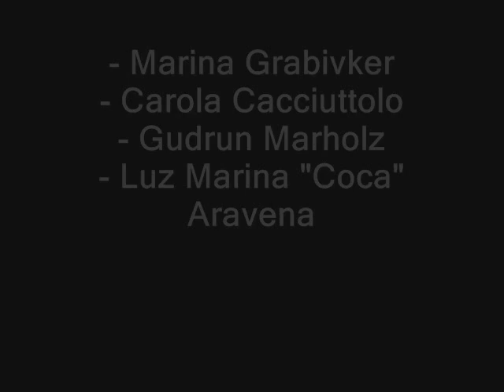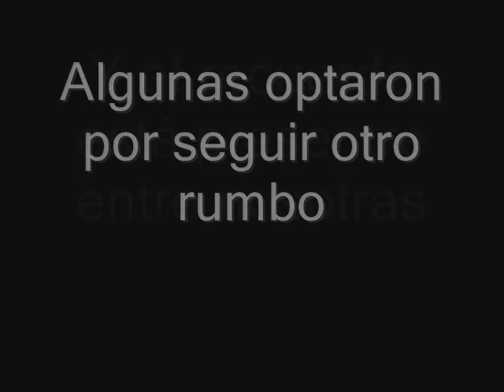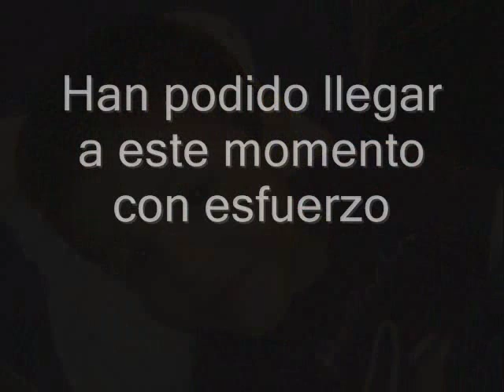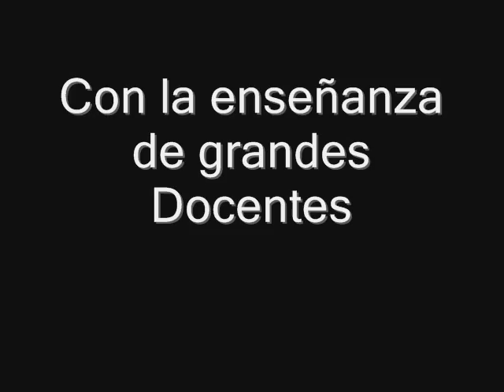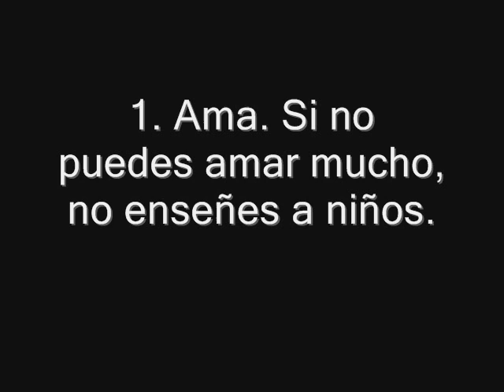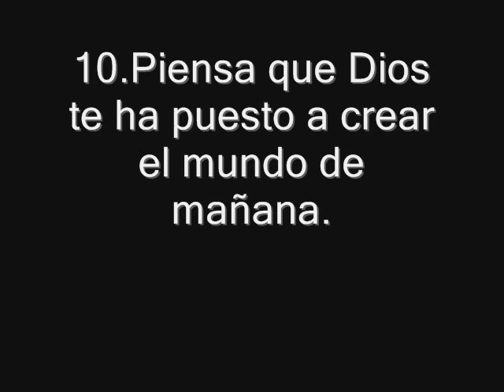Trayectoria EPA-UV generacion 2006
Video hecho para la ceremonia de egreso o Investidura
Realizado por Cami y mi persona más la colaboración de Alvaro.
Fotografias de varias nenas desde el 2006 hasta el 2009 :)